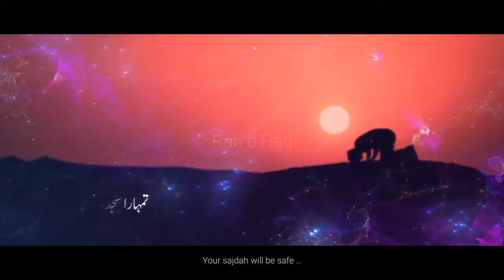Hussain hai naa | 3 Shaban | wiladat e Imam Hussain | Whatsapp status | Rah e Haq | REH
Salamun Alikum nazreen
Aap Sabhi ko wiladat e Imam Hussain a.s bohot bohot Mubarak.

Presented : Rah e Haq
Instagram link of Rah e Haq.